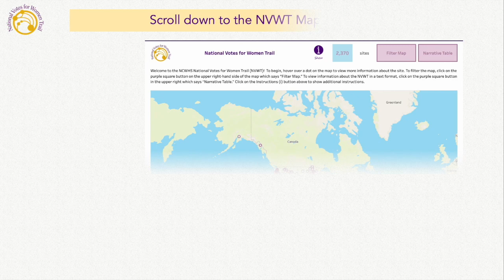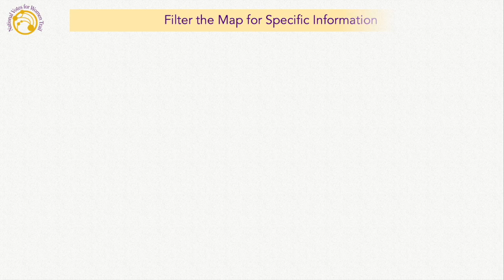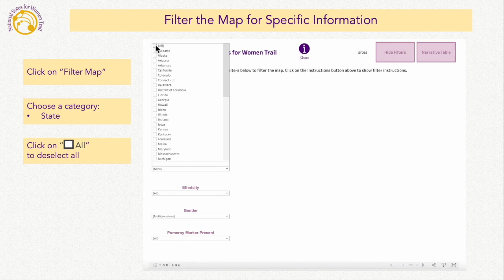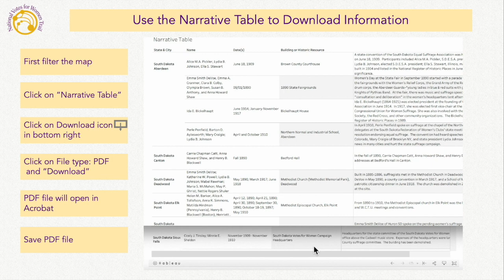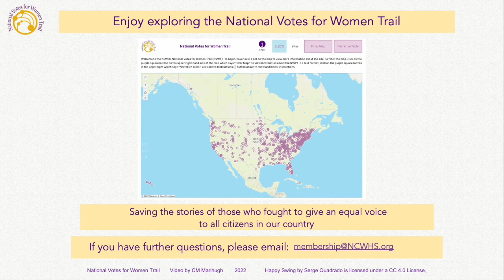NVWT Tutorial - Navigating the Map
This video gives an overview of how to search for sites on the National Votes for Women Trail on our